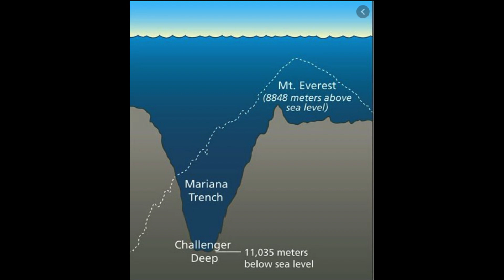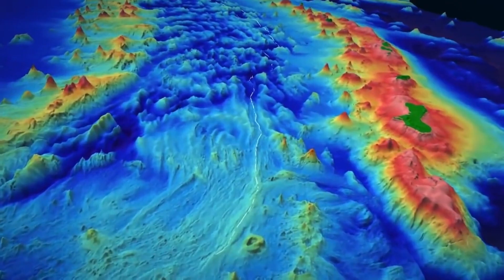The Mariana Trench, deepest hole on the planet, mysteries and facts- The Meg Movie.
the Mariana Trench, the deepest point on Earth is mentioned in THE MEG MOVIE.
The Mariana Trench is located in the western Pacific Ocean, east of the Mariana Islands, and is named after them. The trench is approximately 2,550 kilometers long and 69 kilometers wide, with a maximum depth of about 11 kilometers. It is a fascinating and mysterious place that has captured the imagination of scientists and adventurers alike. So, let's dive in and explore the depths of the Mariana Trench.
The Mariana Trench is an area of intense scientific interest because of the unique conditions found there. The trench is the result of the collision of two tectonic plates, the Pacific Plate and the Philippine Plate. The Pacific Plate is moving westward and is being subducted, or pushed under, the Philippine Plate. The trench is formed where these two plates meet, and it is the deepest part of the ocean.
The Mariana Trench is the result of the collision of two tectonic plates, the Pacific Plate and the Philippine Plate. The Pacific Plate is moving westward and is being subducted, or pushed under, the Philippine Plate. The trench is formed where these two plates meet, and it is the deepest part of the ocean.
The pressure at the bottom of the Mariana Trench is over 1,000 times greater than at the surface, which makes it an incredibly challenging environment for any living creature. The temperature at the bottom of the trench is nearly freezing, and there is no sunlight, making it a very difficult place for any life to exist. However, despite the extreme conditions, life still exists at these depths. The creatures that live in the Mariana Trench have evolved to cope with the lack of sunlight, excessive pressure, and limited food resources.

References:
(1) What Lives at The Bottom of The Mariana Trench? - AZ Animals. Accessed 16/03/2023.
(2) What Lives at The Bottom of The Mariana Trench? - AZ Animals. Accessed 16/03/2023.
(3) Life in the Mariana Trench - YouTube. Accessed 16/03/2023.
(4) Mariana Trench | Facts, Maps, & Pictures | Britannica. Accessed 16/03/2023.
(5) Mariana Trench - Wikipedia. Accessed 16/03/2023.